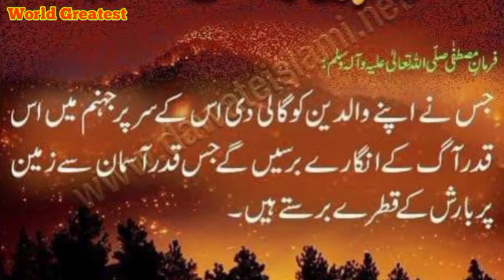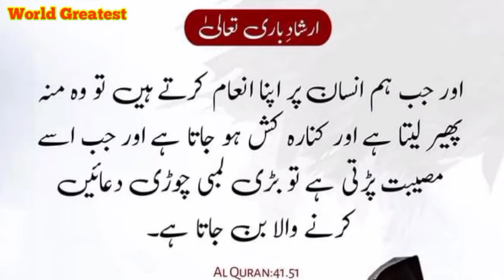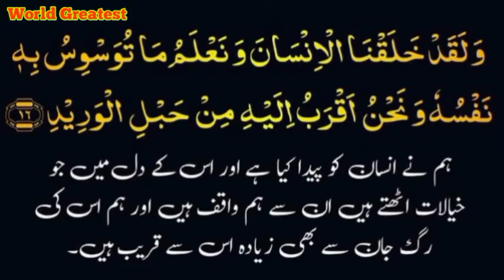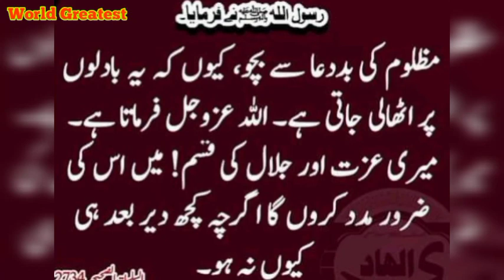Hafiz Abdul Rahman Makki - Khitab - Maah-e-Ramdan Aur Aqeeda-e-Towheed Part 2